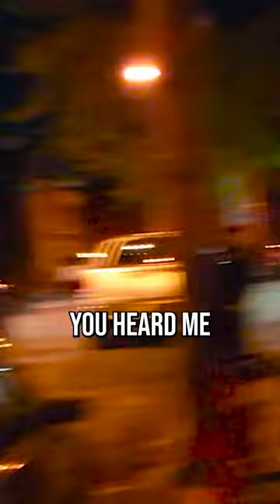We got a Runner!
It helps a lot. @mrcheckpoint and @alwaysfilmthepolice are both our YouTube channels.

A dash cam on amazon